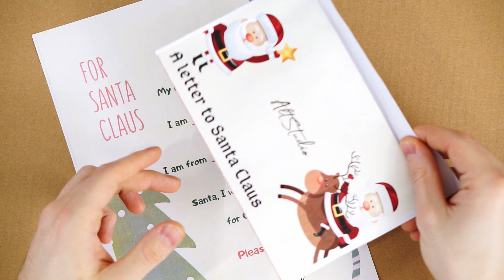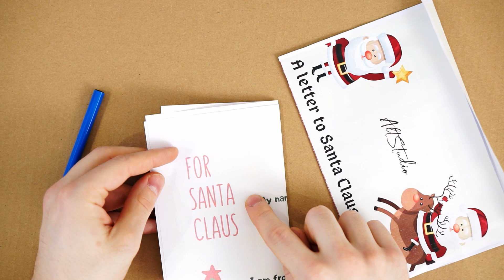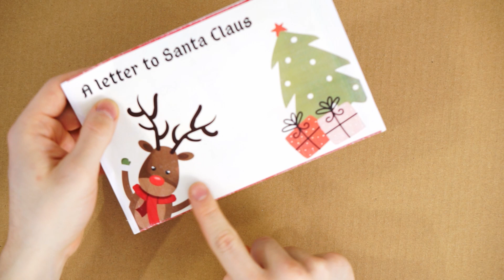Christmas video | Learn with Altstudio